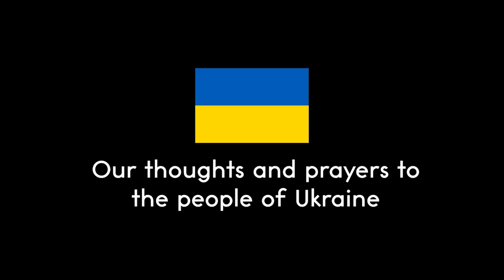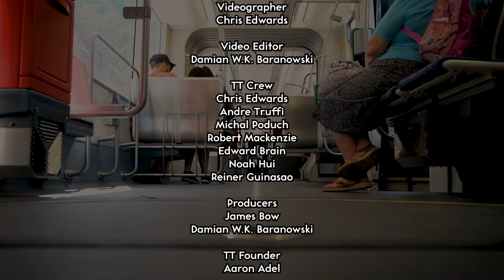TT B-Roll - 504 King Streetcar Compilation - August 17, 2022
In August 2022, while getting footage for future Transit Toronto projects. Videographer Chris Edwards got some shots of the 504 King Streetcar.